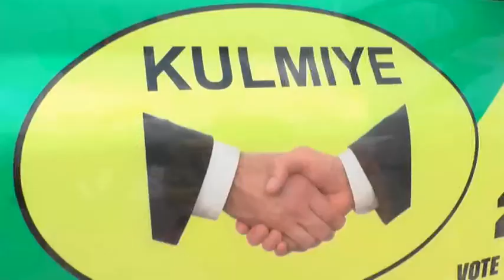Daawo Gudoomiyaha X Kulmiye Oo Si Balaadhan Loogu Soo Dhoweeyay Ceerigaabo